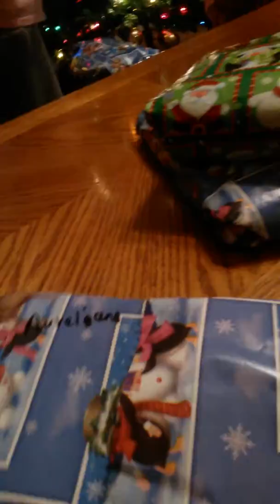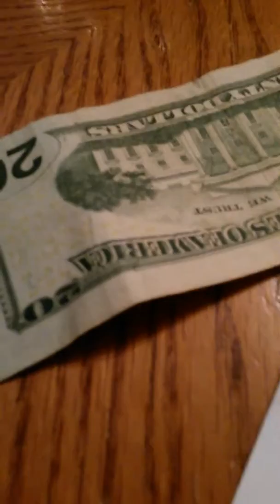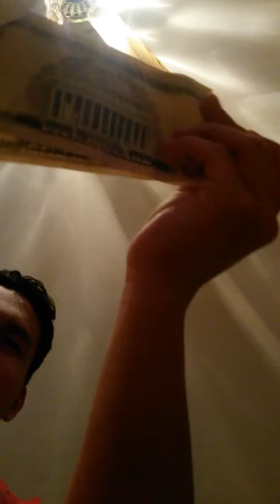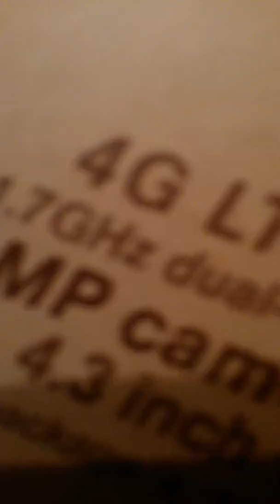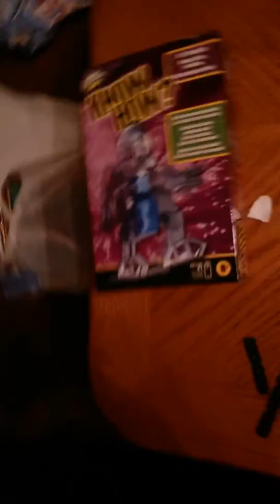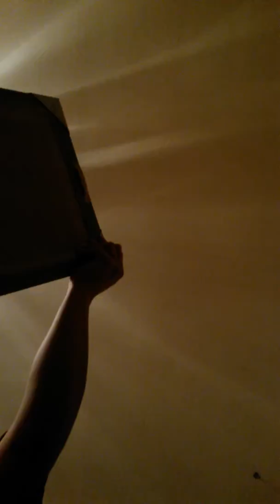Opening Christmas Presents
Merry Christmas everyone I will upload a bet better video tommorow since im going to my dad's